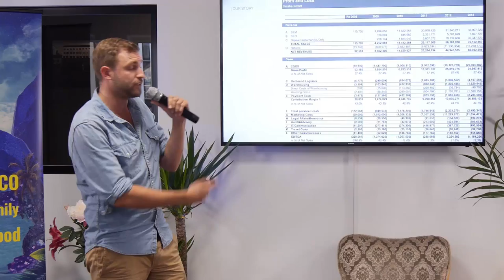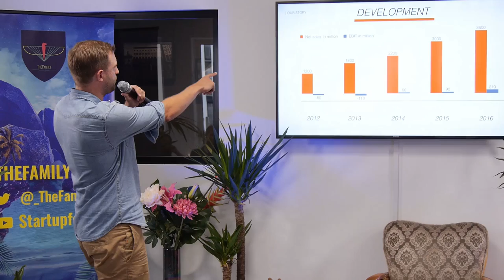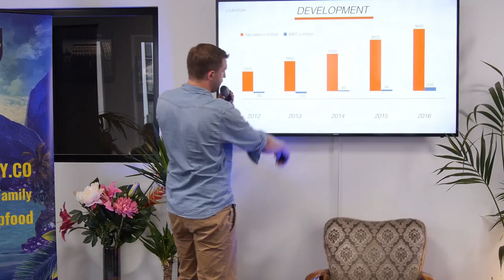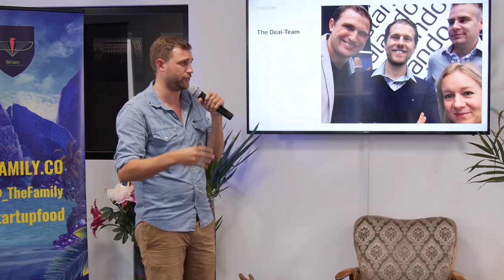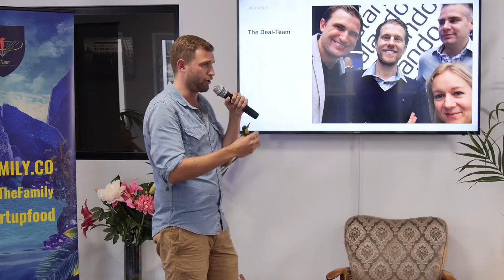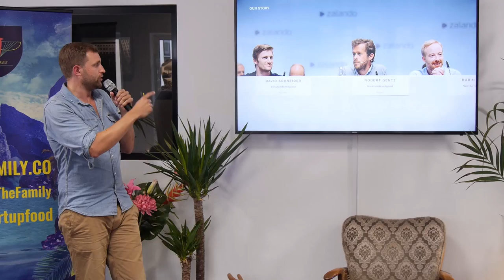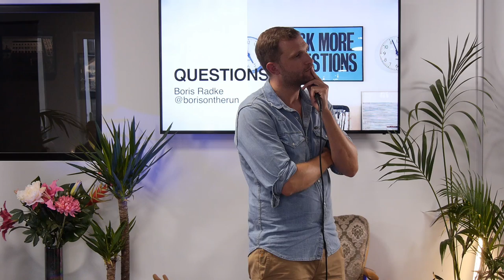“Inside Zalando: From Startup to IPO in 6 years” 🔥 by Boris Radke, CCO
By Boris Radke, (ex) CCO at Zalando

From its launch in 2008 as a small Rocket-backed startup, Zalando grew to become Europe’s #1 e-commerce platform and a €10B publicly-listed company... in 6 years.
And it did so rather quietly, keeping a low profile on its internal operations.

So what's the story behind this huge success? We’re glad to welcome Boris Radke on stage, Head of Communications at Zalando to give us a peek behind-the-scene!

Boris joined Zalando at an early stage when the startup was hitting the ground running to stay ahead of its hyper-growth. With no prior experience for this size of project, he was assigned to build the logistics footprint from scratch.

His first lesson, which he writes in his blog post, was: "It’s all about trust. Without trust, you cannot scale at such a pace and you will never reach such dimensions."

Here's when communication comes into play. Even though Zalando was the fastest-growing company of its kind in Europe at the time, it took skillful PR to get all the stakeholders on board of this rocket ship.

This is what Boris undertook when he launched the corporate communications department in 2012, which was responsible for the company’s IPO communication in 2014. He then took over the internal communication of the now M-DAX company.

Hear the story of Zalando from the inside and get insights into growing a company at high-speed!